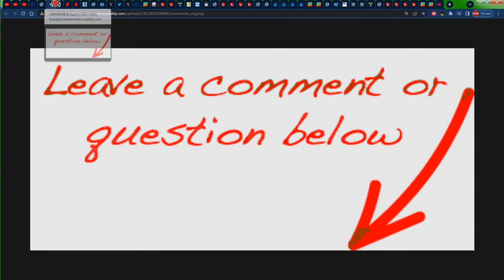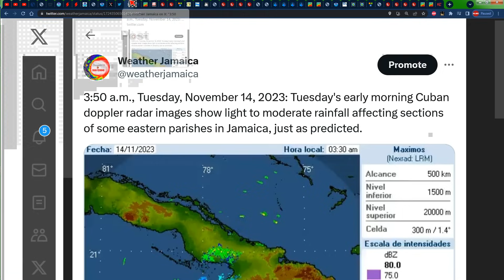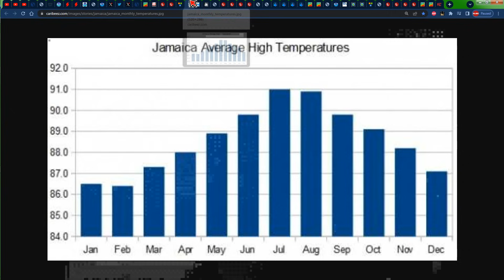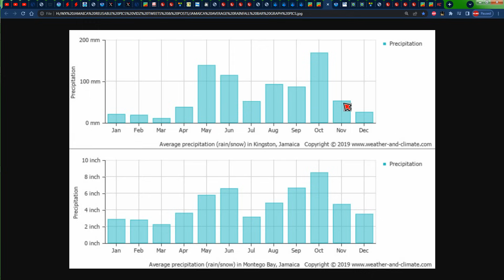Tropics Update: Rainy & Cloudy Weather Begin for Jamaica on Wednesday, November 15, 2023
In this video, Weather Jamaica gives us the weather report across Jamaica for Tuesday, November 14, 2023 and the forecast for Wednesday, November 15, 2023 and we also talk about the forecast across the Caribbean.
0:00 - Weather Report and Forecast for Jamaica
18:01 - Caribbean Weather Report & Forecast